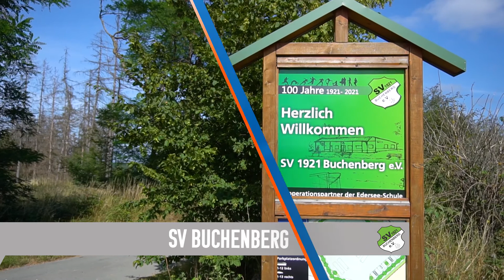Image Video SV Buchenberg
Freizeitsport und ganz viel Fußball ist im Angebot